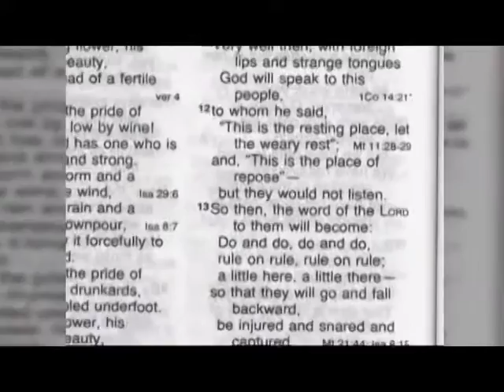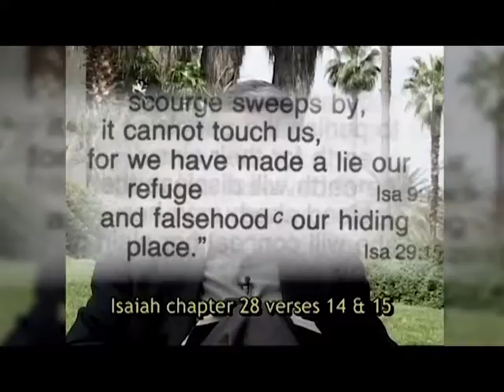The Land Cries Out Pt. 3 Segment 2｜CrossTalk International: Sharing Christ in Context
Did you know that 1 in 4 pregnancies are abortions in Israel? Not only is there a massive loss of Life in Israel, but it causes relationship issues and psychological problems in post-abortion. No matter how long ago it may be, no one forgets a decision like that. Not only will you hear more about this sin, but you will hear a testimony by Dr. Randy Weiss about abortion.